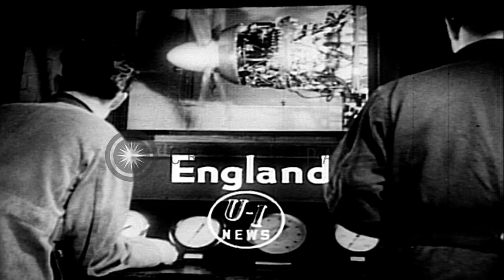Test of first 64 Vickers Viscount turbo-prop transport planes, ordered by Capital...HD Stock Footage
Test of first 64 Vickers Viscount turbo-prop transport planes, ordered by Capital Airlines.

Aircraft workers work on an aircraft in a factory. Plane flies over the clouds. Interiors of the plane and men seated. Plane flies low. Crowd watches. Location: United Kingdom. Date: May 23, 1955.

57,000+ broadcast-quality historic clips for immediate download.